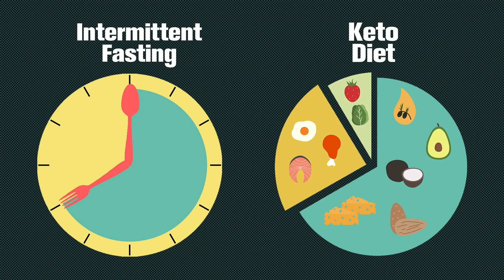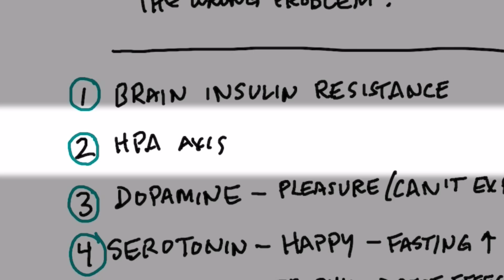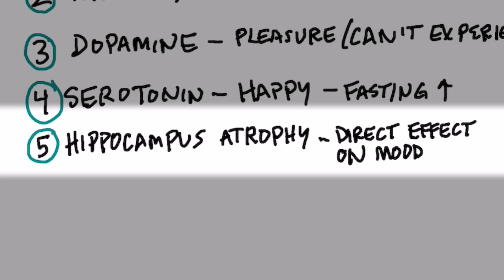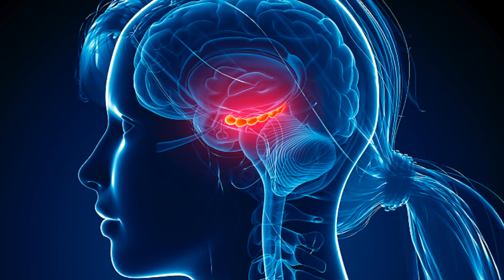Ketones and Emotions: Depression, Anxiety & Irritability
Keto may help boost your mood. Find out why!

Timestamps
0:00 Introduction: ketones and emotions
1:19 What does the research say?
3:48 Diet-related mood disorders
4:36 Micheal’s story
5:45 Other reasons insulin resistance affects your mood
7:06 Key takeaways
7:23 Share your success story!

In this video, we’re going to talk about ketones and emotions.

What is the relationship between ketones and your mood? Can being on keto help with depression, anxiety, anger, and irritability?

Those who do keto and periodic prolonged fasting often experience a huge improvement in their mental health.

When you’re in an argument with someone, there is an obvious cause of your anger (the person or topic).

But what about times when you’re angry, anxious, irritable, or depressed without an obvious reason or trigger? How much of this is due to a lack of nutrition or fuel for your brain?

There have been a handful of studies on these very questions. However, they are primarily observational studies and animal studies. Many also aren’t truly using a ketogenic diet or doing intermittent fasting. All in all, the research isn’t credible enough to draw a conclusion.

Here’s what we do know… There’s something called brain insulin resistance, where the brain is not getting enough insulin because of decreased insulin sensitivity. This is directly related to depression and low moods.

Additionally, diabetics are 3x more likely to have depression.

We also know that metformin, which is made to help with insulin resistance, can help with the symptoms of depression. Nasal insulin sprays also help decrease the symptoms of depression.

When you fix insulin resistance, you can improve your brain function and boost your mood.

Fasting also increases the absorption of tryptophan, which is a precursor for the “happiness” hormone serotonin.

When a person is misdiagnosed with a mental disease instead of a nutritional deficiency, this can be a huge problem. Not only will the problem not be resolved, but they are also likely being given medications with side effects.

The HPA axis, which is the hypothalamus, pituitary, and adrenal pathway, is also affected by keto. When you have higher levels of cortisol, the pathway becomes blocked, which can cause anxiety.

Keto and fasting may also help regulate dopamine and serotonin, which are the pleasure and happiness hormones, respectively.

Insulin resistance and diabetes can cause atrophy of the hippocampus, which has a direct effect on your mood.

I hope this helped explain the connection between ketones and your mood.